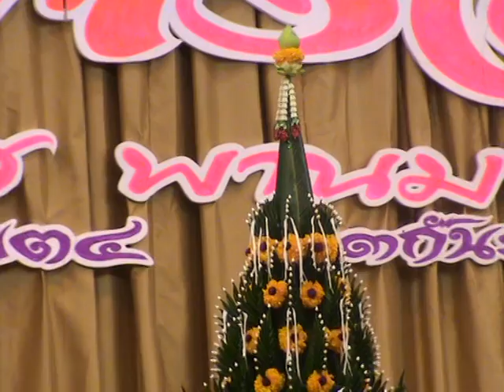การแสดงของ กำปั่น บ้านแท่น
บายศรีครูเกษียณ สพฐ.เขตุ4 13 กันยายน2558